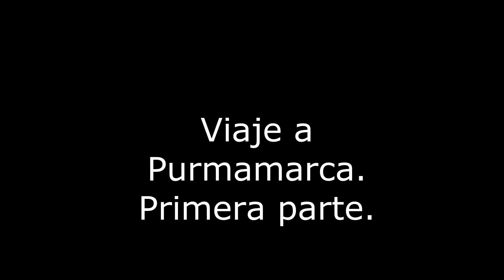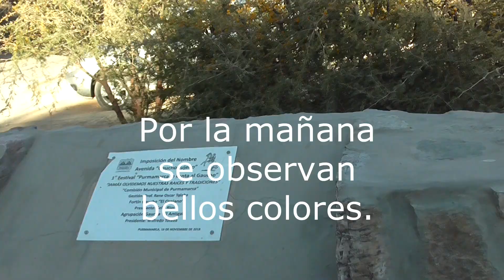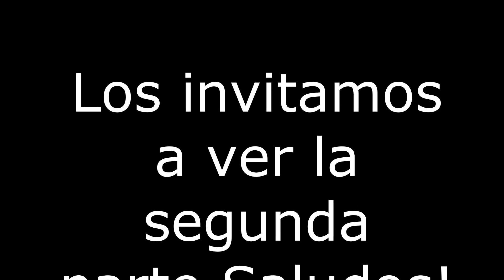Purmamarca. Preciosa! Primera parte.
Purmamarca, provincia Jujuy, República Argentina.
Viajamos a una localidad con muchos atractivos en el norte argentino.
En el vídeo con sonido natural, vamos a disfrutar de las bellas vistas, del Cerro de los siete colores.Donde todas las mañanas. muchos turistas se fascinan del lugar. También recorrimos las calles de Purmamarca, quedando sorprendidos a cada paso. Con casas de adobe, construcciones antiguas y un gran mercado artesanal. Por otra parte, cuenta con una interesante propuesta en hoteles y comedores.
Los invitamos a la segunda parte del vídeo.
Un agradecimiento especial al pueblo de Purmamarca y a su oficina de turismo.
           Saludos!